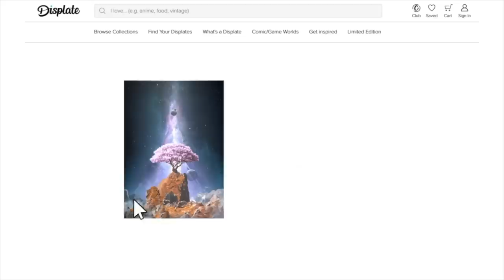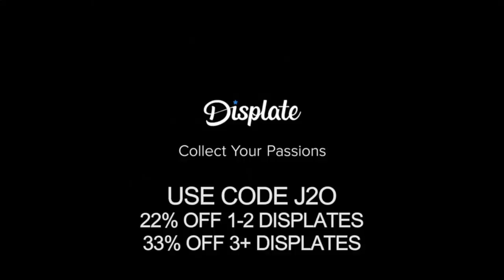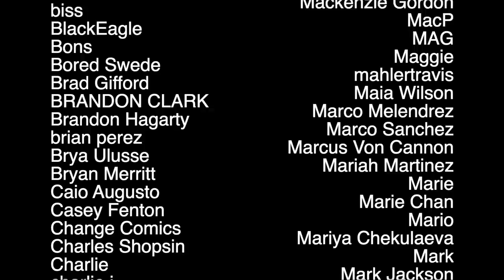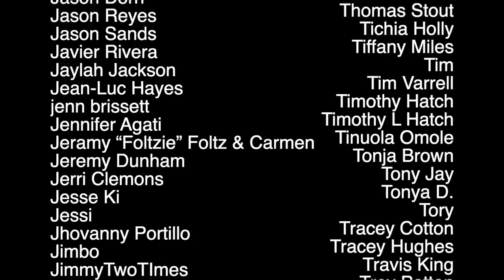Fans React to Invincible Season 2 Premiere: A Lesson for Your Next Life